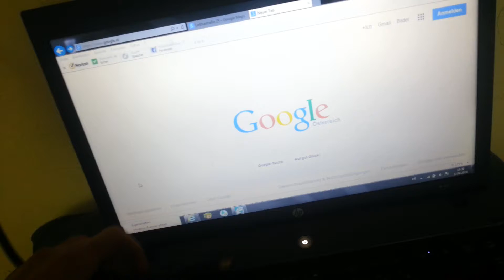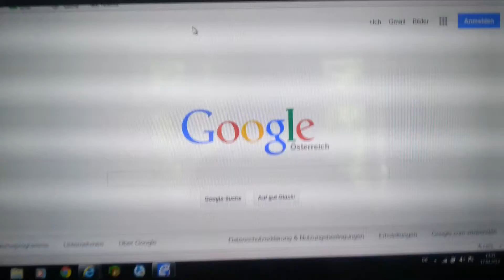Wie man Computer auf dem Fernseher anschließt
Wie man   Computer auf dem  Fernseher anschließt. Wie man   Computer auf dem  Fernseher anschließt